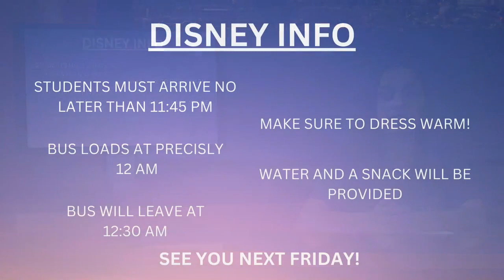COHS WPTV - 1/06/23